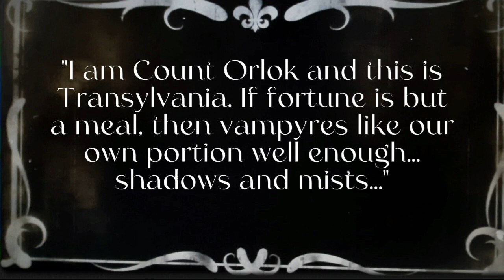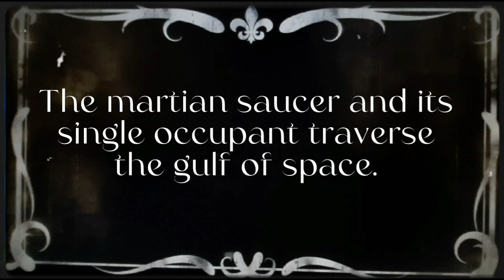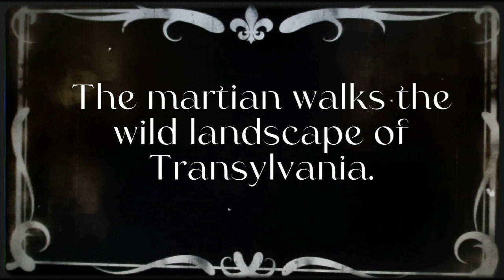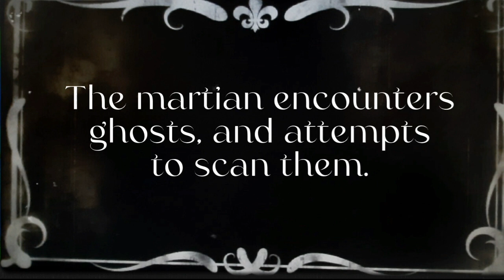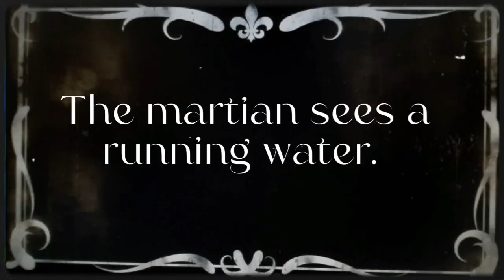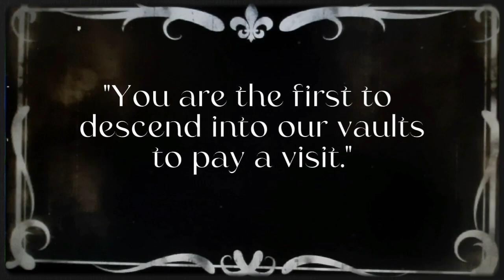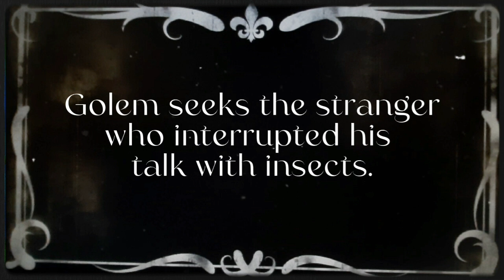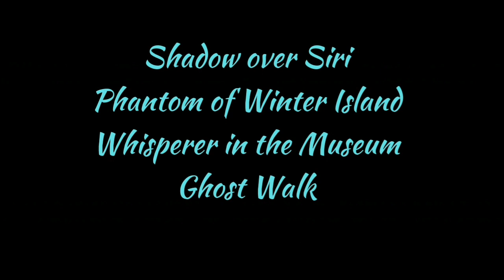Nosferatu and the Martian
Count Orlok stargazes. Meanwhile a
martian saucer hurtles toward Earth.
The martian scout lands and begins
his survey of the planet in Transylvania
where things are not like they are everywhere else. Martian scientific
method and Transylvanian hospitality
ultimately meet in Castle Orlok. How will it end?